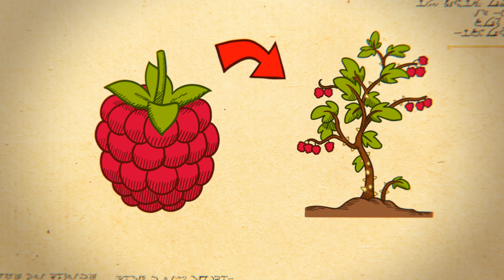La Fraich'Force de la framboise - Saison 2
Frutti, Veggi & Will , nos héros de la Fraîch'Fantasy, vont devoir faire appel à la "fraîch'force" de la framboise (qui pousse sur une ronce) pour affronter Angry qui plongé Vegapolis dans la canicule !